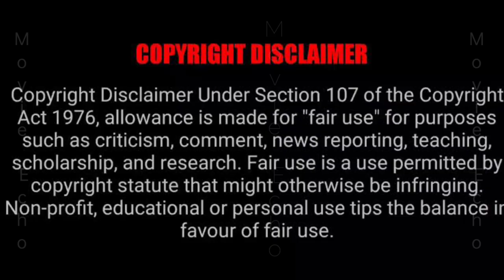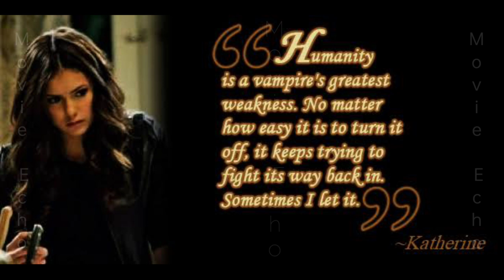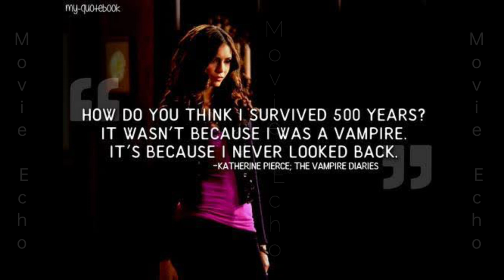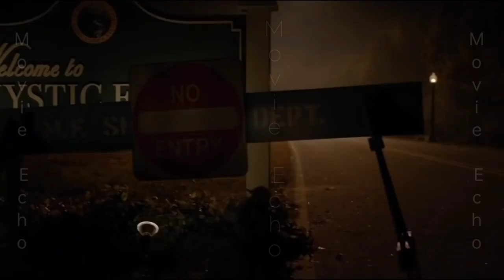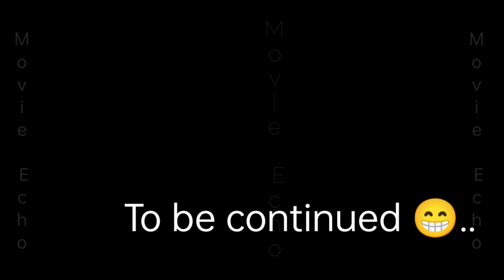the vampire diaries Season 7 Episode 11 Part 1 Explained in Malayalam